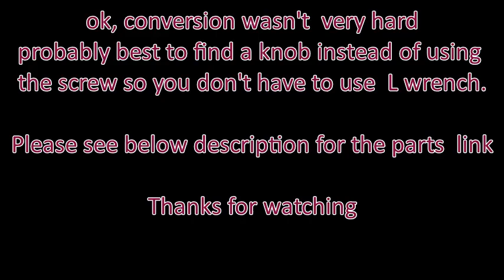WEN 3920 Scroll Saw Pin to Pinless blade conversion with a blade holder from wenproducts.com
Parts I purchased -
[3920B-031] Upper/Lower Blade Holder for WEN 3920B
[3920B-033] Screw Hex Socket M4X16 for WEN 3920 (Model B)

Wen 3920 Scroll Saw